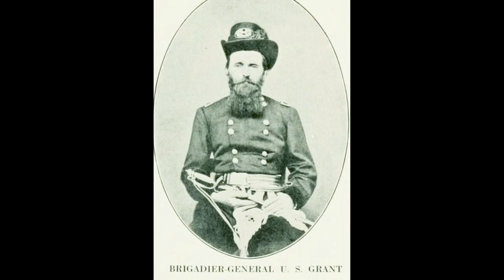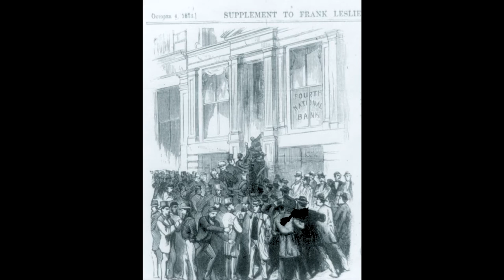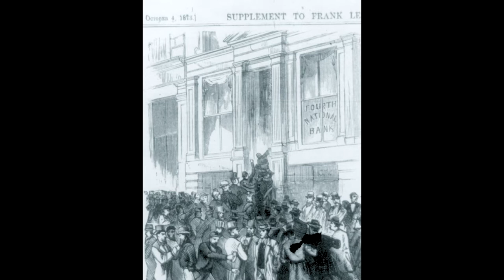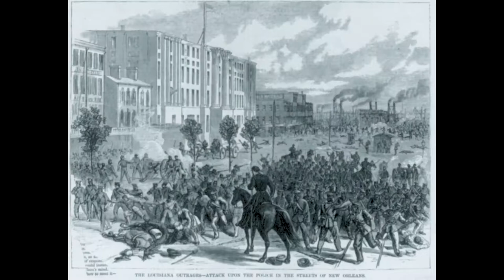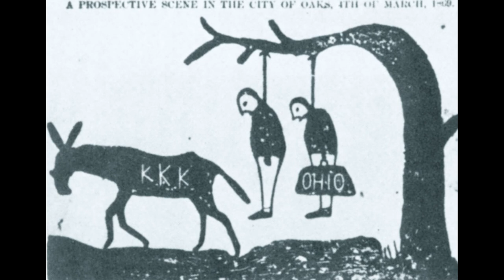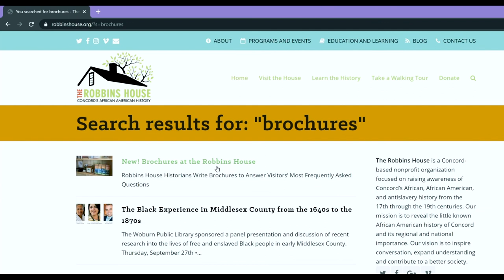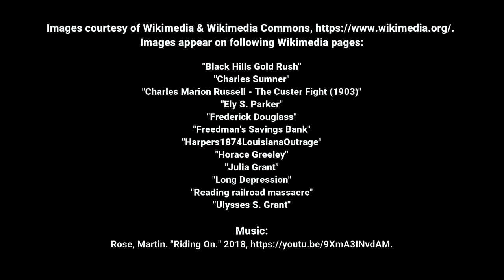Robbins House Presents: Reconstruction, Part 2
To learn more about the residents of the Robbins House and African-American history in Concord, visit their